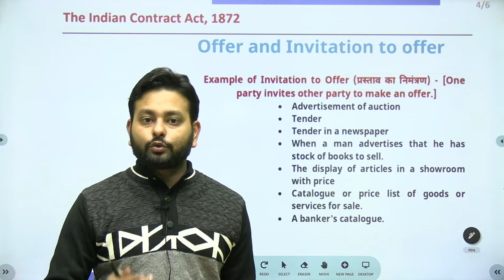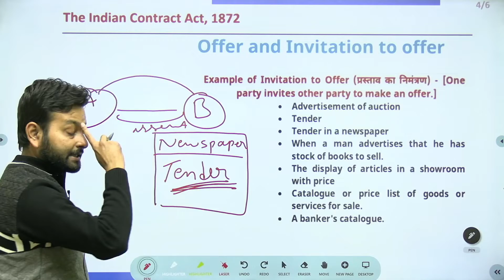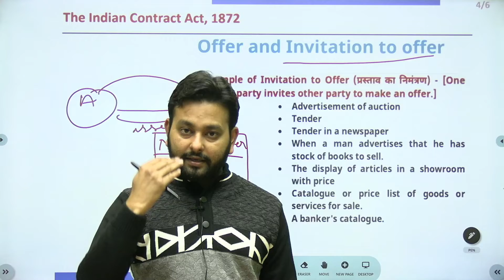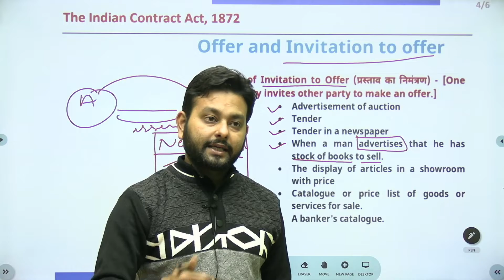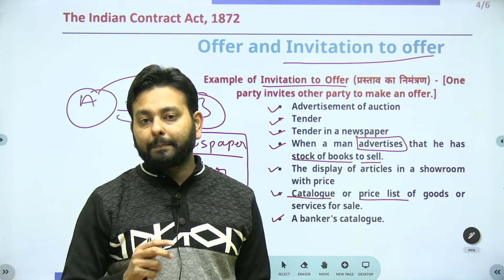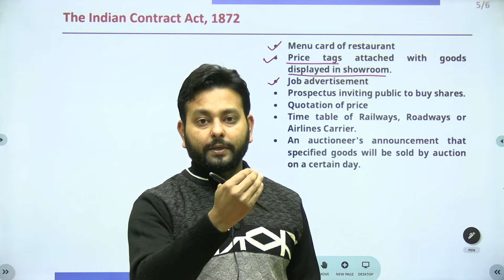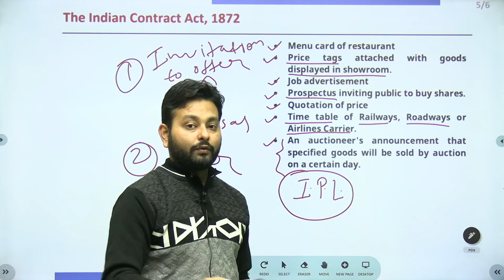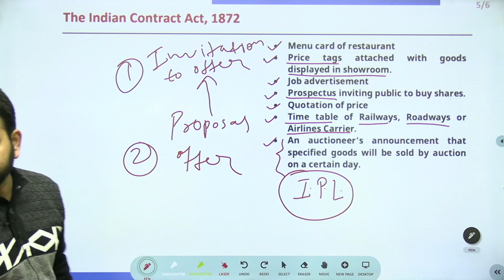Indian Contract Act | Offer and Invitation to offer | Target 20 | Anoop Upadhyay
Offer and Invitation to offer

An offer and invitation to offer are two different terms, which must not be confused with one another. An offer is a proposal while an invitation to offer  is inviting someone to make a proposal. In an offer, there is an intention to enter into a contract, of the party, making it and thus it is certain. On the other hand, an invitation to offer is an act which leads to the offer, which is made with an aim of inducing or negotiating the terms.

So, in an invitation to offer, the offeror, does not make an offer, rather invites other parties to make an offer. Hence, before simply responding to an offer, one must know the difference between offer and invitation to offer, because that makes a difference in the rights of parties.